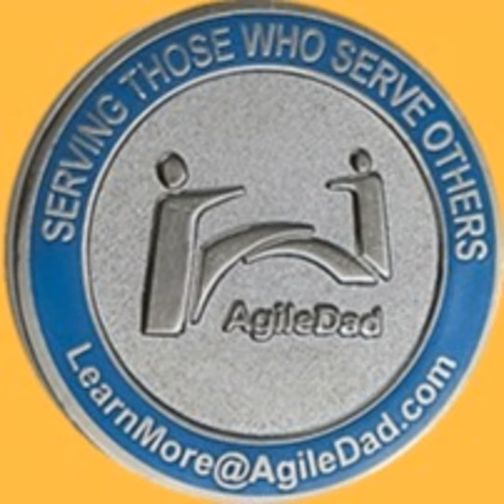The Best Days To Start Or End a Sprint Are NOT Monday and Friday!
Here are the top reasons why:

  •  Friday Meeting Fatigue

  •  Mundane Monday Ramp Up

  •  Public Holidays

  •  Extended Weekends / Personal Holidays

  •  Meeting Room Space / Regular Cadence

  •  International Time Zones